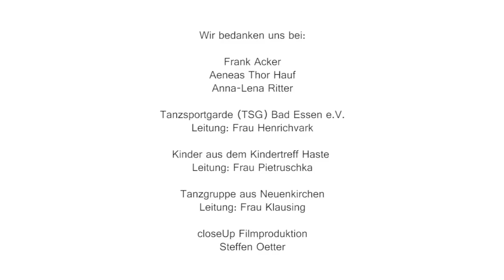Tips & Taps - Umweltsong "Licht aus" mit Frank & seine Freunde im Zoo Osnabrück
Schon beim „Klimatopia-Tag" im Zoo Osnabrück standen sie auf der Bühne, um Erwachsene und Kinder für den Klimaschutz zu begeistern.
Nun sind sie auch im Musik-Video mit den Bären Tips & Taps und dem Kindermusiker Frank Acker von "Frank & seine Freunde zu sehen:
Rund 50 Kinder aus Osnabrück und der Region haben zum Tips & Taps-Umweltsong „Licht aus" der Stadtwerke Osnabrück für die Dreharbeiten vor der Kamera gestanden.